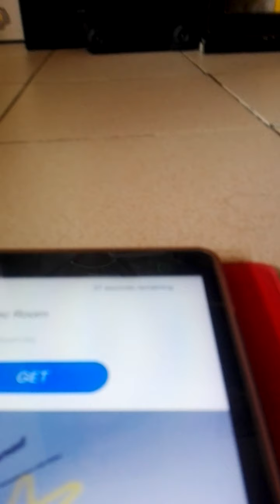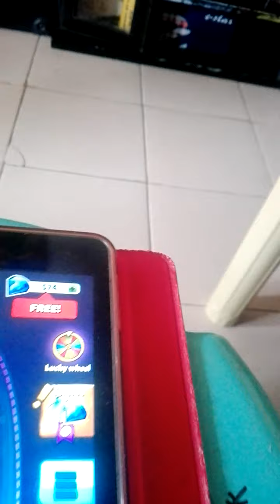Merge Neon Car Season 36 - October 21, 2021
Eagle No.43 was a win!

Merge Neon Car.